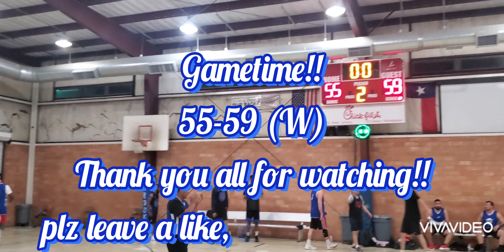BlueDevils played hard thought-out and continue their excellent team play!! 🔥🏀